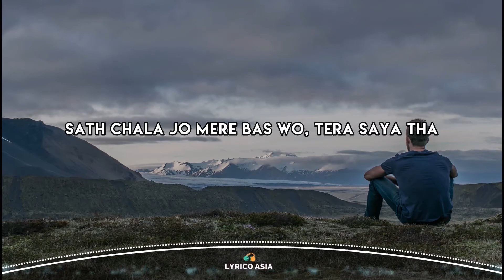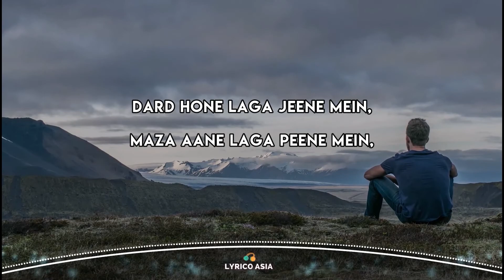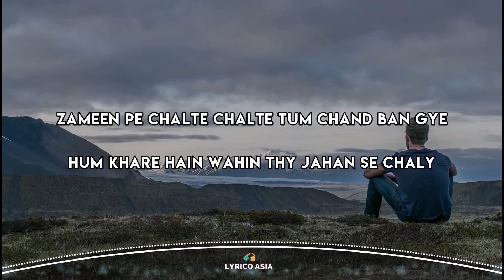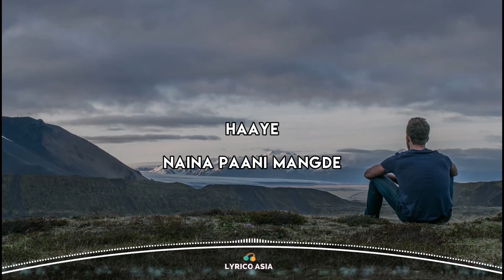Farhan Saeed - Roiyaan (Lyrics) 🎵 Lyrico TV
🎧 Roiyaan - Farhan Saeed (Lyrics)

🎵 Lyrics:

Khawabon ne e dil dukhaya aankhon ka
Hathon mein hain dard juda hathon ka

Sath chala jo mere bas wo, tera saya tha
Sadion tujh ko chaha bas do pal ko paya tha

Roiyaan roiyaan ankhiyan roiyaan
Aansun ke bina roiyaan.

Sans chal to rahi thi theek se
Tu ne pathar rakh diye, larkhra kar gire seene mein

Dard hone laga jeene mein, maza aane laga peene mein,
Peete peete, peete peete

Zameen pe chalte chalte tum chand ban gye
Hum khare hain wahin thy jahan se chaly
Dekha hathon mein kahin tum door tak nahi

Kiun khenchi be-matlab ki lakeeren tu bata
Is baat pe larty larty aye khuda...

Aansun ke bina roiyan.

Naina paani mangde
haaye
Naina Paani mangde